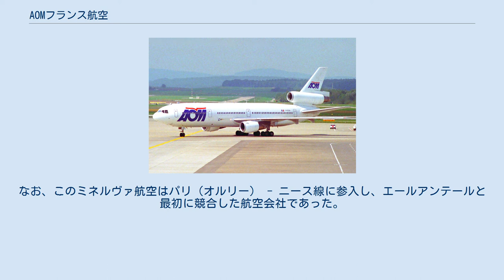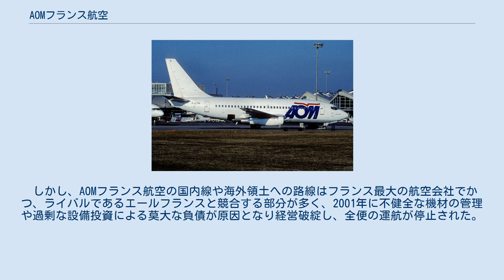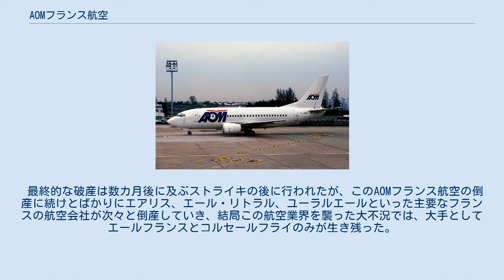AOMフランス航空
マクドネル・ダグラス DC-10 AOMフランス航空（AOMフランスこうくう、AOM French Airlines）はフランスにかつて存在した航空会社である。
当時はエールフランスに次ぐフランス第2位の規模を誇る航空会社だった。
 AOMフランス航空はAir Outre Mer (AOM)として1988年にフランスの海外県であるレユニオン島で設立され、1990年からマクドネル・ダグラスDC-10-30とドルニエDo-228による商業旅客サービスを始めた。
 1991年10月に、パリのオルリー空港をハブとするミネルヴァ航空と合併することで、AOMフランス航空としてのサービスを開始した。
なお、このミネルヴァ航空はパリ（オルリー） - ニース線に参入し、エールアンテールと最初に競合した航空会社であった。
1992年3月、パリ（オルリー） - 東京（成田）線に就航した。
 また、1999年にはスイス航空が「ハンター戦略」の一環としてAOMフランス航空の49%の株式を取得し、その後、同社が中心になって拡大していた航空アライアンスの「クオリフライヤー」に参画した。
 しかし、AOMフランス航空の国内線や海外領土への路線はフランス最大の航空会社でかつ、ライバルであるエールフランスと競合する部分が多く、2001年に不健全な機材の管理や過剰な設備投資による莫大な負債が原因となり経営破綻し、全便の運航が停止された。
 最終的な破産は数カ月後に及ぶストライキの後に行われたが、このAOMフランス航空の倒産に続けとばかりにエアリス、エール・リトラル、ユーラルエールといった主要なフランスの航空会社が次々と倒産していき、結局この航空業界を襲った大不況では、大手としてエールフランスとコルセールフライのみが生き残った。
 国内線・海外領土線 国際線